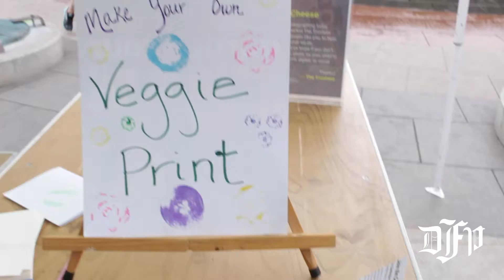Boston Local Food Festival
The Boston Local Food Festival showcased local and sustainable food-related businesses at the Rose Fitzgerald Kennedy Greenway on Sept.18.  Video by Carly Halili and Kreag Sheehan for The Daily Free Press.